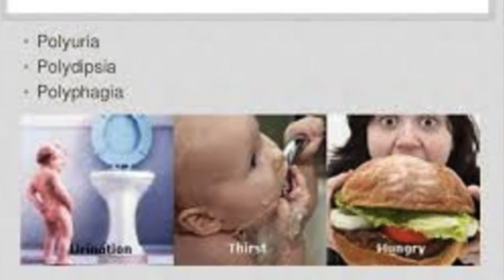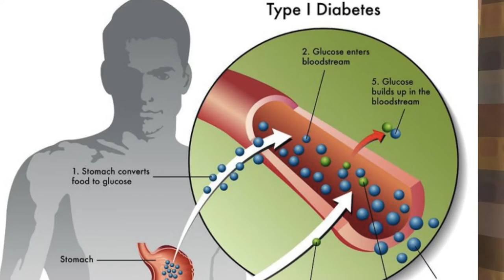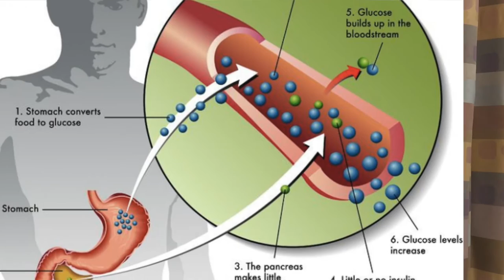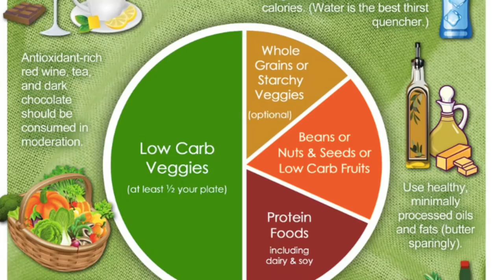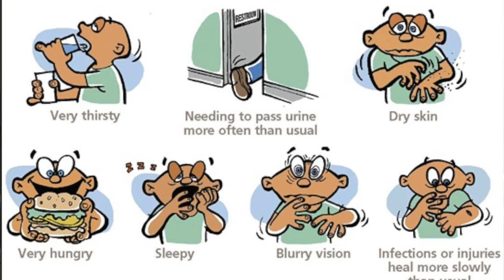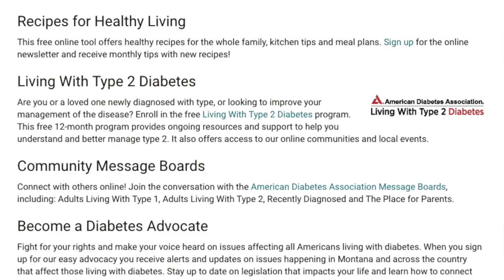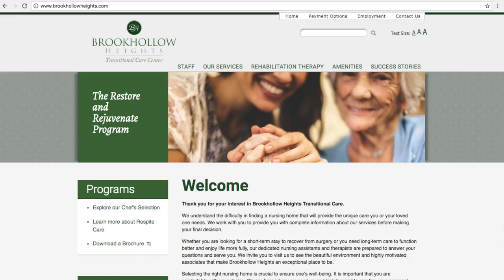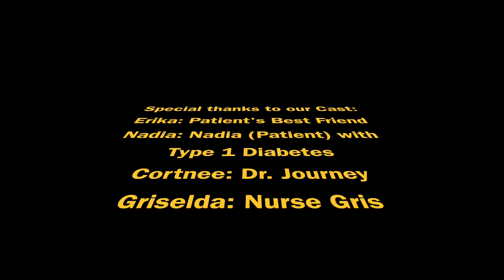Type 1 Diabetes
A script and learning opportunity about Type 1 Diabetes presented by Nursing Students at HBU. Please Enjoy! :)
References:

Healthcare, K. (2013). Rehabilitation Services. Retrieved October

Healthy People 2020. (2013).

North, W. B. (2014). Complete personalized diabetes care under one roof. Retrieved October

Lewis, S. M. (2011). Medical-surgical nursing: Assessment and management of clinical
 problems. St. Louis, MO: Elsevier/Mosby.

Ralph, S., & Taylor, C. (2014). Sparks and Taylor's nursing diagnosis reference manual (9th ed.).

Philadelphia: Wolters Kluwer/Lippincott Williams & Wilkins Health.

Valerand, A. H., & Sanoski, C. A. (2013). Davis’s drug guide for nurses (14th ed.). Philadelphia,
 PA:  FA  Davis Company.